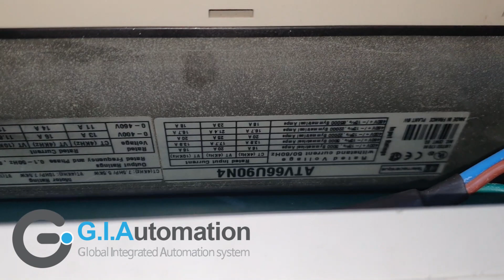Telemecanque, ATV66U90N4, 9813, 지아이오토메이션(주)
Control Techniques, Danfoss&Vacon, B&R, SIEMENS 공식 서비스센터 및 대리점 지아이오토메이션(주)

공식 서비스 센터 및 대리점
지아이오토메이션(주) G.I Automation

본 사 l 대전광역시 대덕구
상서당1길 54 사무실 A동

공 장 l 대전광역시 대덕구
상서당1길 54 공장 B동